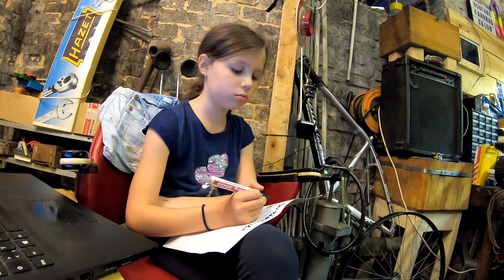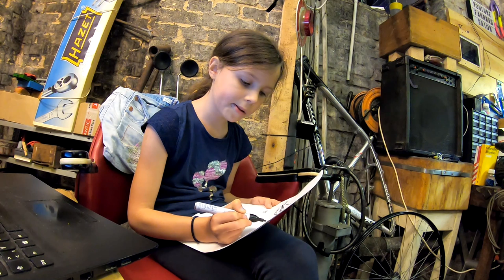Chris King & White Industries MI 5 nicht lieferbar, Polster für die Rikscha # 817 Tommys Vlog´s